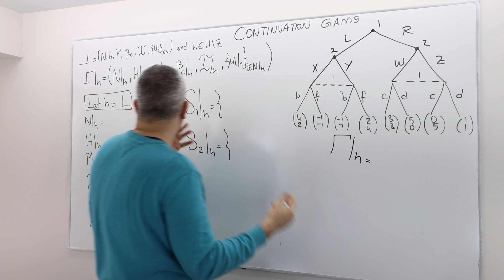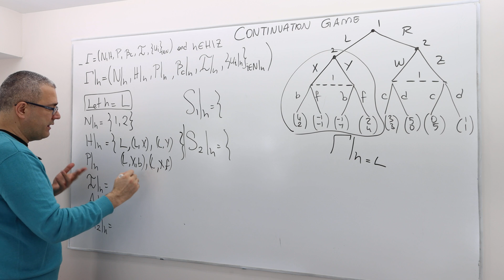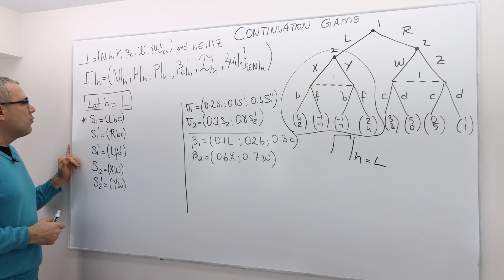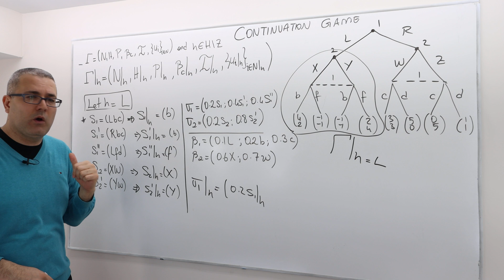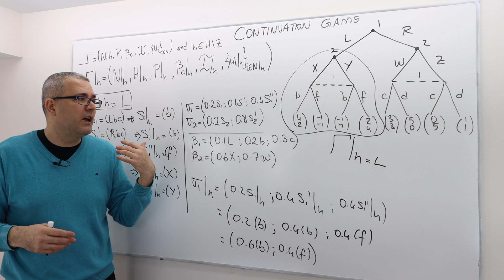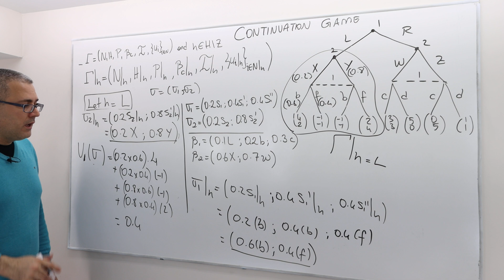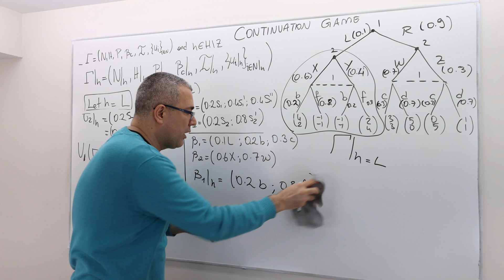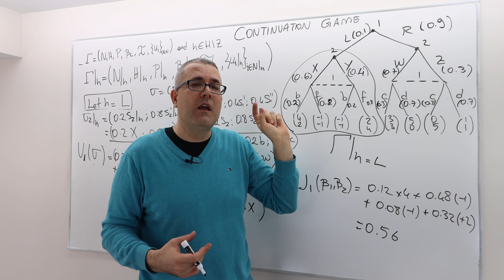(AGT2E11) [Game Theory] Continuation Strategies and Payoffs in Extensive Form Games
In this episode and the previous one we describe the continuation games, continuation strategies and payoffs of an extensive form game.